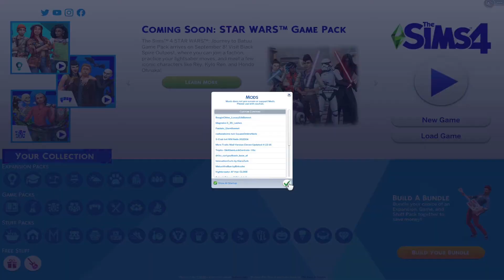My First Time Almost Dying - Sims 4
*Played on Microsoft Surface Book 2*

*Editing apps used - OBS Studio, Kdenlive & Adobe Spark*